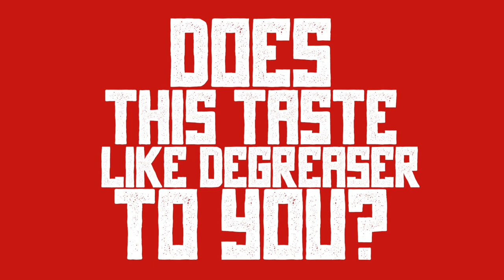Does This Taste Like Degreaser To You? (FIRST LOOK)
Does This Taste Like Degreaser To You?

Bernie and Val are two young con men on a road trip. Every sale seems to be working in their favor until they scam a violent panel shop owner who goes out on a hunt to teach the two a lesson...

Our first feature film under Woodstock roadshow! We have been working on this project for a long LONG time and cannot wait to show you all what we’ve got.

2021
Melbourne, Australia

Wri/Pro/Dir: Billy Rowlands

DoP: Jett Mcarthur Keats and Billy Rowlands

Mus: Jimmy Giardinazzo

Starring:

Billy Rowlands
Max Rowlands
Christian Scirè
Billy Ricardo
Maxwell Fox Rowlands
Glenn Rowlands
Max Pisasale
Jett Mcarthur Keats
Lily Bakkum
And Alex Emmins

Follow our official Instagram page @dttldty